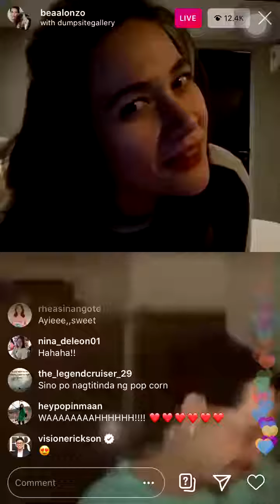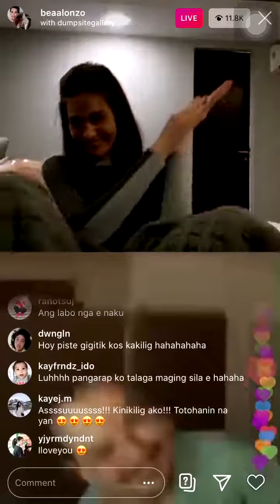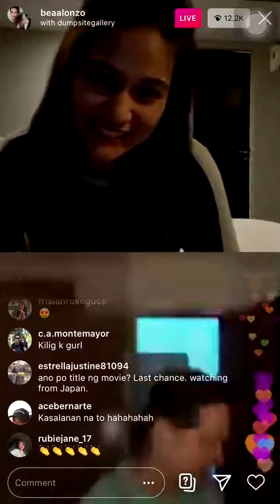John Lloyd hinarana si Bea Alonzo sa live chat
Popoy, Basha, One More Chance